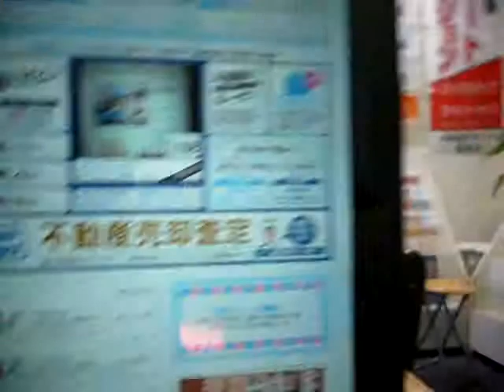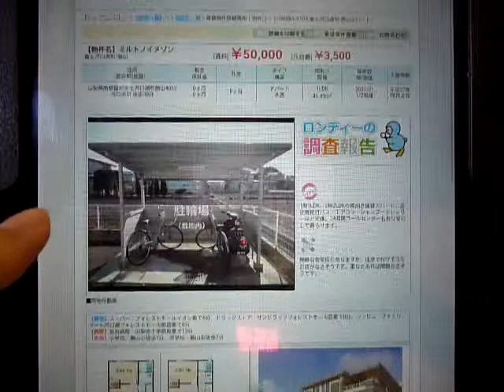【フロンティアTV】4/16:岡崎慎司、徳井義実（チュートリアル）、小芝風花さんの誕生日。山梨県富士吉田市・富士河口湖町の賃貸アパートマンション・売買不動産ならフロンティア技研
【フロンティアTV】4/16:岡崎慎司、徳井義実（チュートリアル）、小芝風花さんの誕生日。今日は新着賃貸1件のご紹介です。山梨県富士吉田市・富士河口湖町の賃貸アパートマンション情報や売買不動産の情報も豊富な『フロンティア技研』から配信。フロンティア技研のホームページはこちらから　→